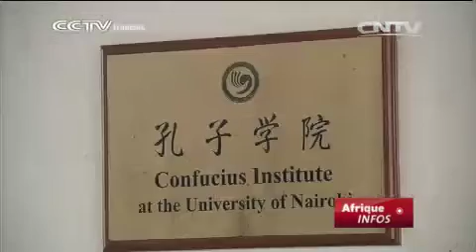Célébrations à Nairobi pour les 10 ans de l'Institut Confucius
Au Kénya, l'Institut Confucius de Nariobi a fêté ses dix ans en grande pompe dans une célébration marquant le mariage heureux entre les cultures chinoise et kenyane. Ce centre, l'un des 38 Instituts Confucius en Afrique a accueilli des milliers d'étudiants pour leur enseigner la culture et la langue chinoises, permettant même à certains de décrocher des bourses pour étudier en Chine.